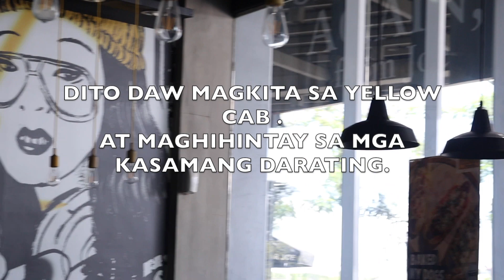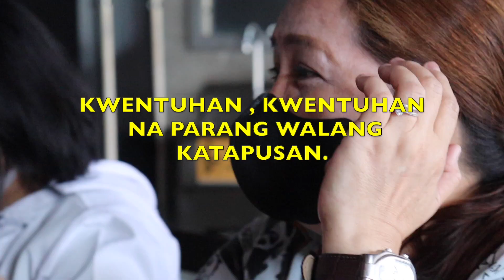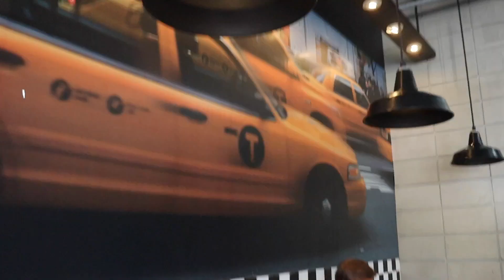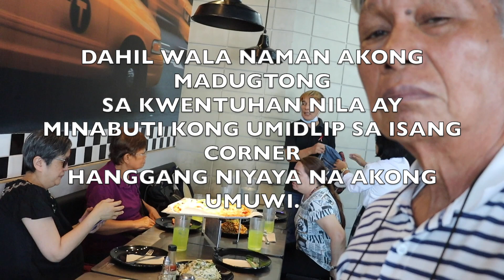BUHAY RETIRADO - MEETING A FRIEND AND FORMER CO - WORKER OF NEL